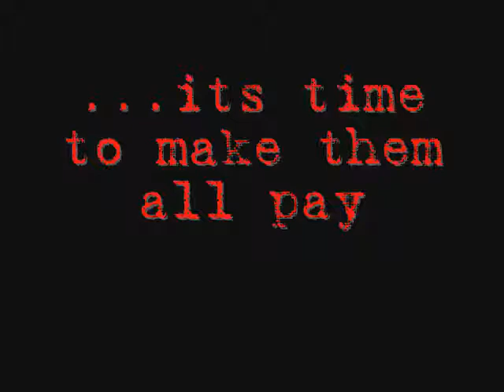The Skinny Jean Killer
This is the teaser trailer for The Skinny Jean Killer.

Summer 2008

Song: Strawberry Fields -- Jim Sturgess